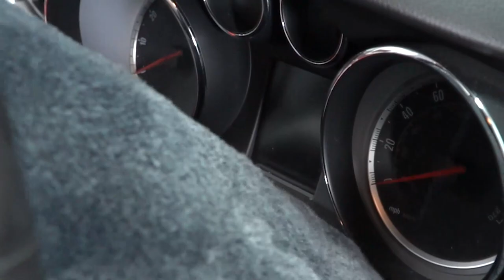Introducing the Cobra Interior Mitt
Amazon Store